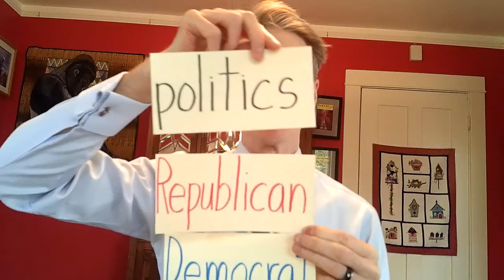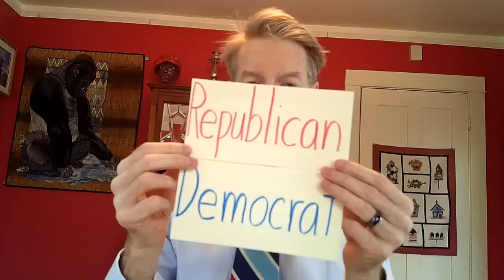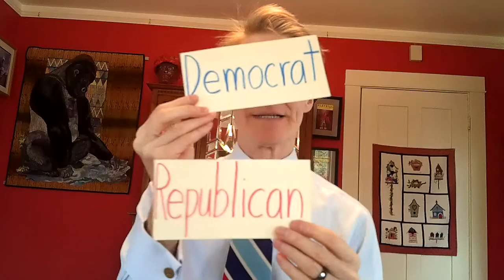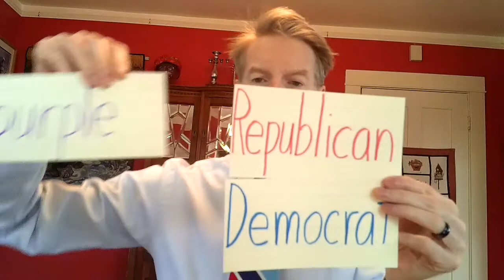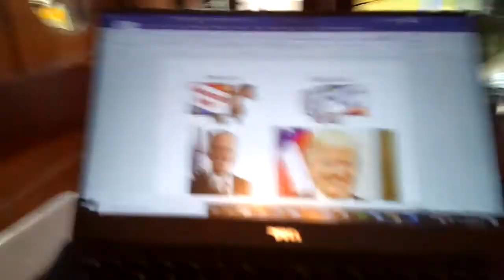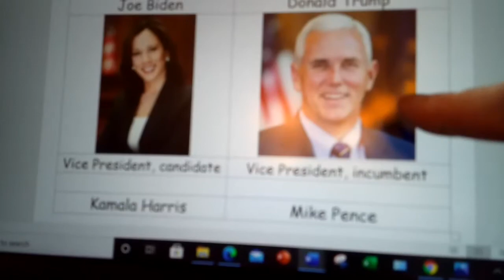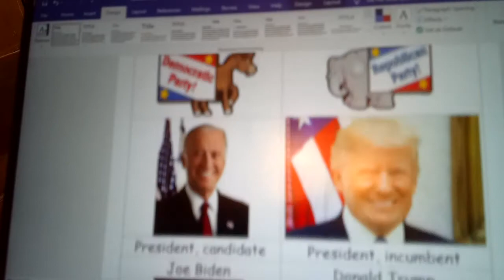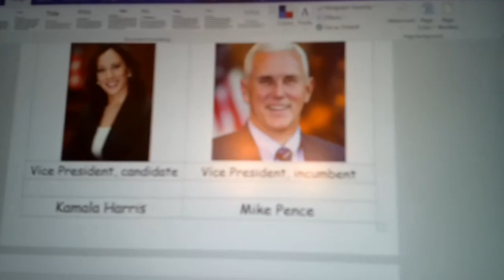Election day lesson #2